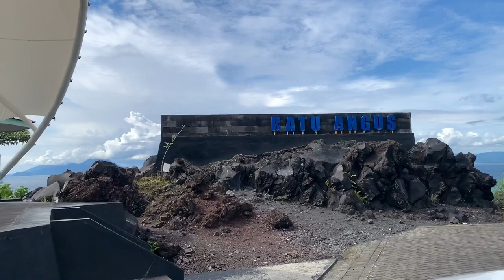LIBURAN BERSAMA KELUARGA KELILING GN. GAMALAMA. Kota Ternate - Maluku Utara.